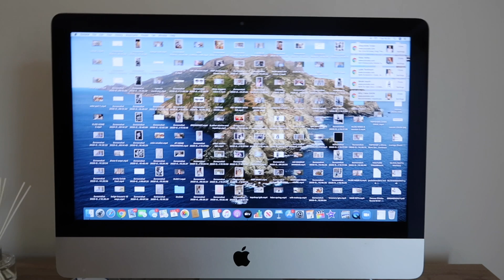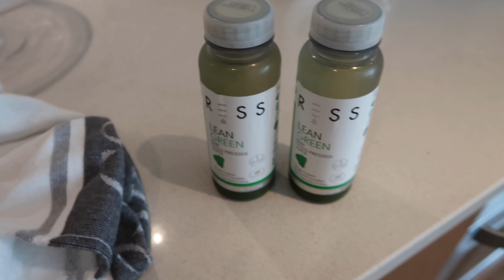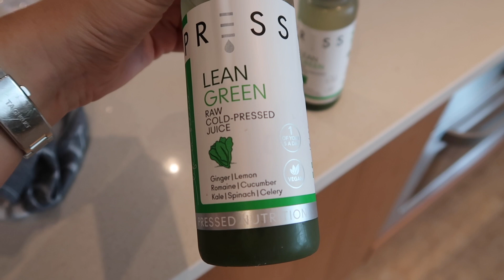Moving into my first apartment! | Olivia Rose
HOME LINKS:

Wine Glasses: TK MAXX

Jars: IKEA